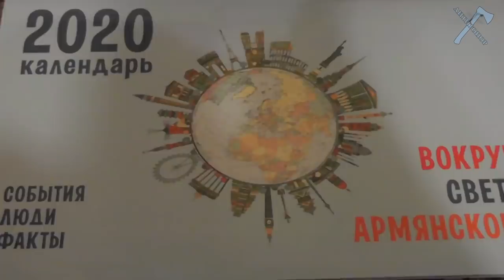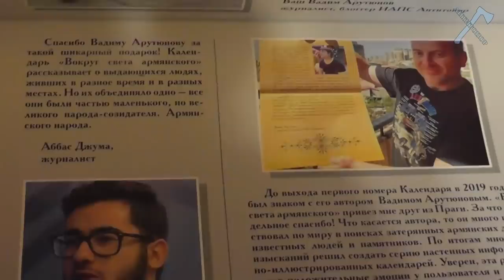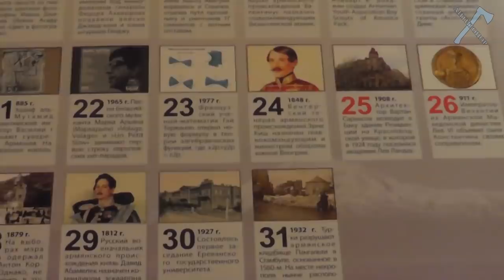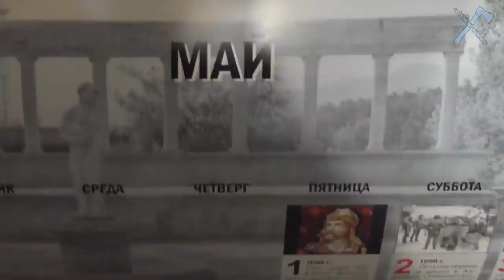ВОКРУГ СВЕТА АРМЯНСКОГО 2020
Друзья! Заказать календарь Вокруг света армянского можно написав на почту или сразу же зайти на сайт, заполнить формуляр и отправить Будьте активными! Я вам предлагаю уникальный календарь-справочник, составленный и изданный лично мной. А ваши деньги, за которые вы приобретете календарь, станут лептой для развития Антитопора. Давайте отойдем от банальных похвал, а сделаем существенный жест. Спасибо!